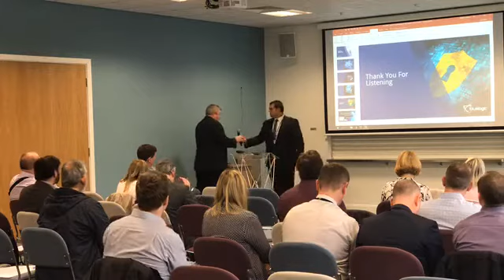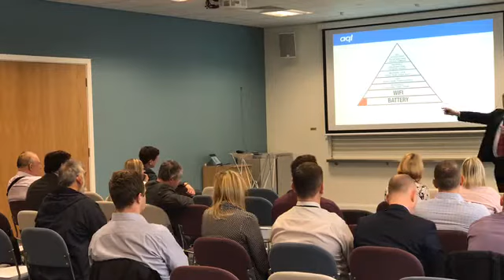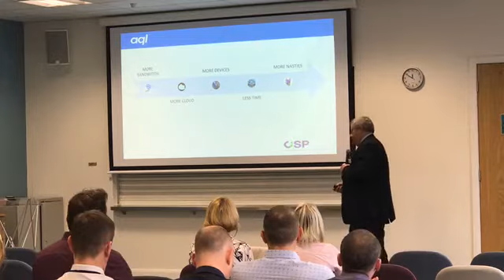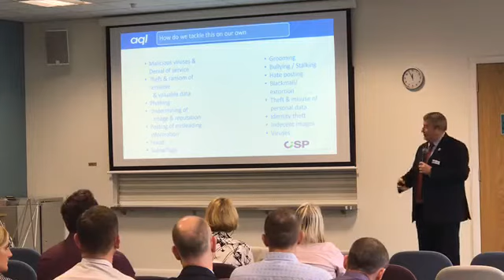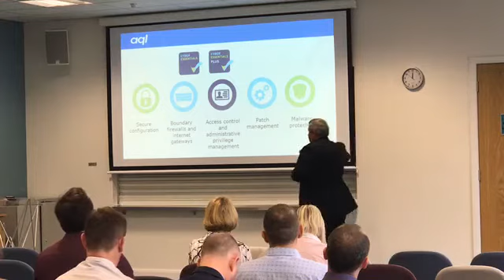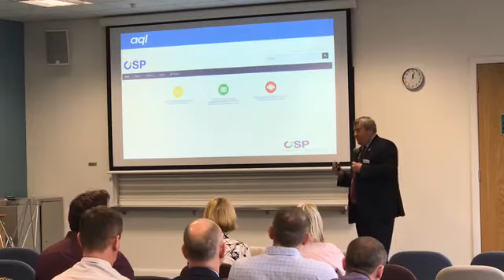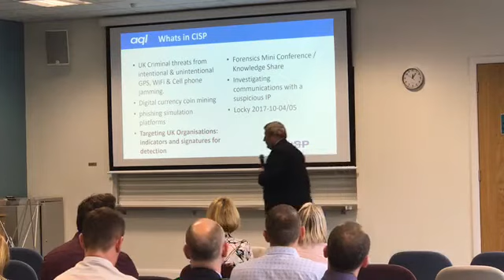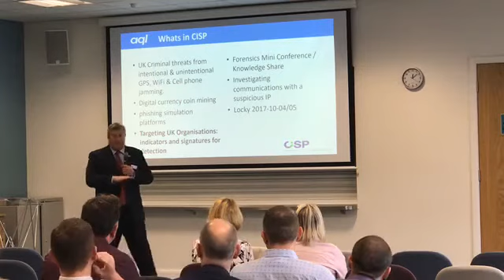Insider Threat Management - Yorkshire & Humber Business Protect Seminar- Part Two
Facebook Live broadcast on Thursday 26th October.